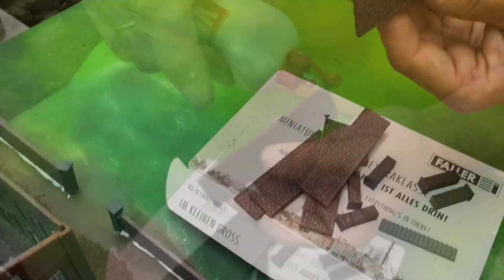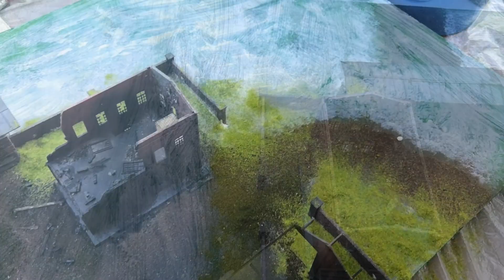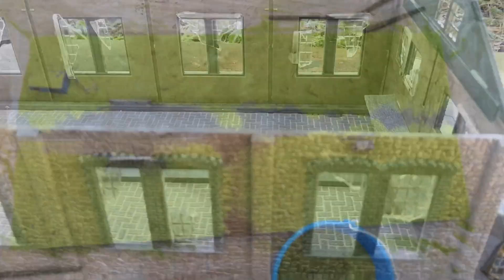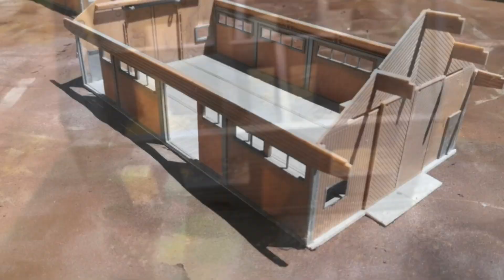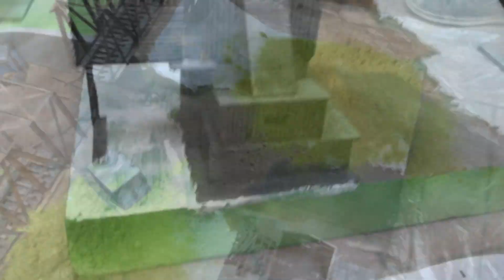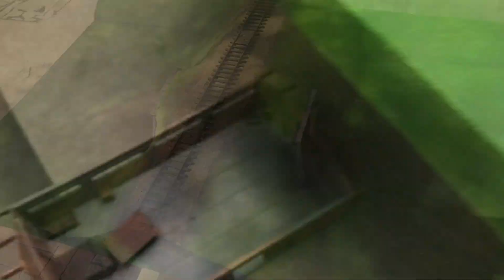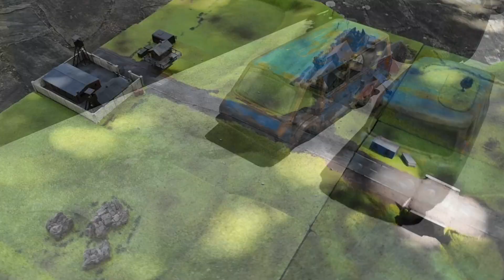СТАЛКЕР Настольная игра. STALKER board game. Террейн Кордон подробно. Terrain Cordon in detail. 3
Это третья  серия 3-ех серийного фильма о создании настольной игры по игровой вселенной СТАЛКЕР.
В предыдущей серии было рассказано что это за игра.  В первой серии я показал начало работы, из чего создаётся игровое поле, какие материалы и объекты используются, какими инструментами я работал. Вторая серия посвящена работе над автомобилями. В игре брошенных машин встречается много. Особенностью работы стало условие, чтобы автомобили соответствовали временному периоду начала 80-ых годов прошлого века. Я покажу работу с поверхностью игрового поля и фигурки юнитов: сталкеров, монстров, военных. Никто не делал игрового террейна для настольной игры на основе компьютерной игры!
На основе сценариев нашей игры мной написана книга о сталкерах "Ключевой прорыв". Здесь первая и вторая части, а книга состоит из трёх частей. Третья часть в процессе публикации. Читайте и слушайте бесплатно!

This is the 3 series of a 3-episode film about the creation of a board game based on the STALKER gaming universe.
In the previous series, it was told what kind of game it was. In the first series, I showed the beginning of work, what the playing field is made of, what materials and objects are used, what tools I worked with. The second series is devoted to work on cars. There are many abandoned cars in the game. A feature of the work was the condition that the cars correspond to the time period of the early 80s of the last century. I will show the work with the surface of the playing field and the figures of units: stalkers, monsters, soldiers. No one made a game terrain for a board game based on a computer game!